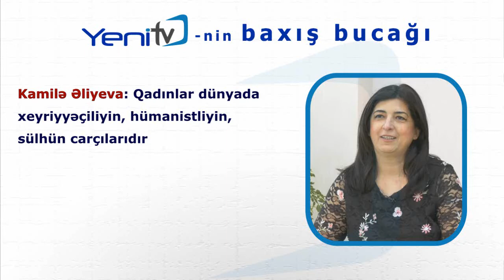Kamilə Əliyeva: Qadınlar dünyada xeyriyyəçiliyin, hümanistliyin, sülhün carçılarıdır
Kamilə Əliyeva: Qadınlar dünyada xeyriyyəçiliyin, hümanistliyin,
sülhün carçılarıdır